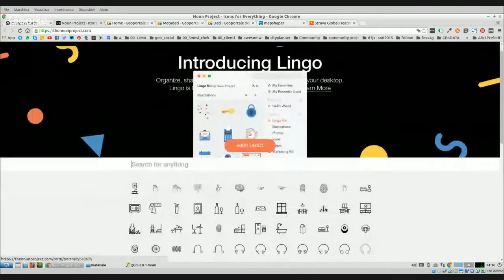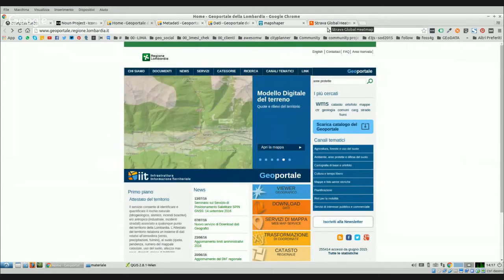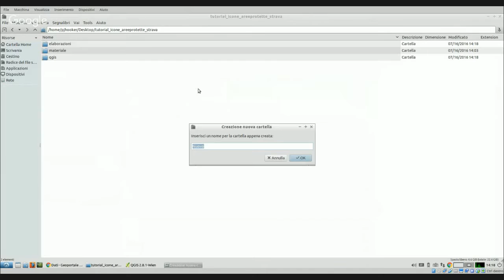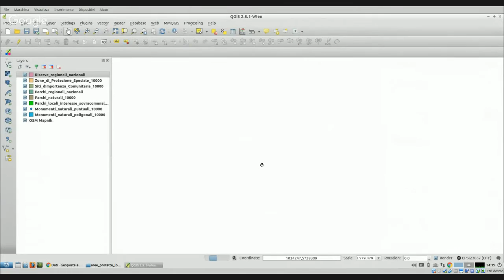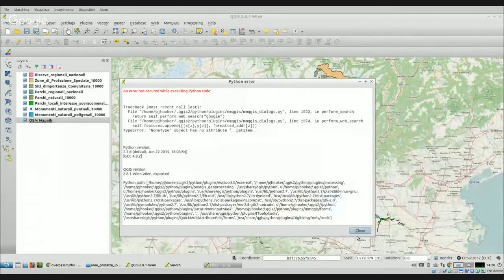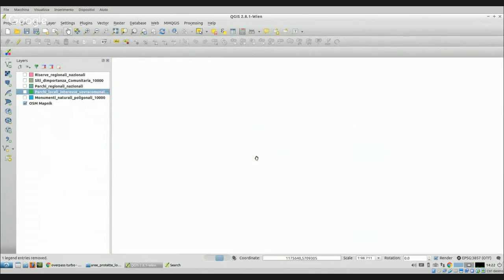QGIS: icone, aree protette e Strava 1) download Aree protette Geoportale regione Lombardia (gis 041)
Creare una mappa di un Parco, da stampare o da pubblicare sul web, è possibile con QGis e LeafletJS. In questo nuovo tutorial composto da 6 video, verrete guidati al download dei dati, nella creazione di stili con icone personalizzate, alla stampa e alla pubblicazione / creazione di una mappa online.